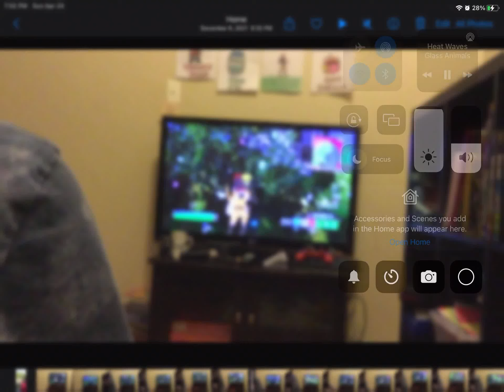Crazy late win (check video description)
It was very late and I didn’t record on my PlayStation so my brother took a video. Also this is back in chapter 3 season 1. I hope you enjoy the video and please don’t mind the blurriness. I don’t usually camp so don’t think I’m bad.